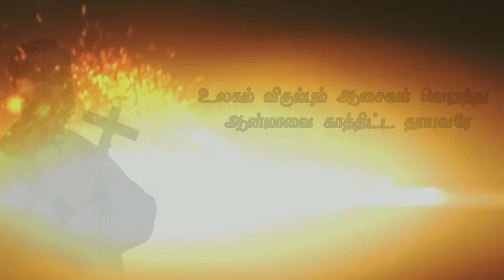Punitha Savariyarai || St. Francis Xavier Church Chinchward || Pune 2020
Video Editing : Madhan Babu G

Thanks to :  Fr. Arockia Seelan
                        Abilash Magd
                        Mr. Joseph Vinu  and Tamil Choir, Chinchward